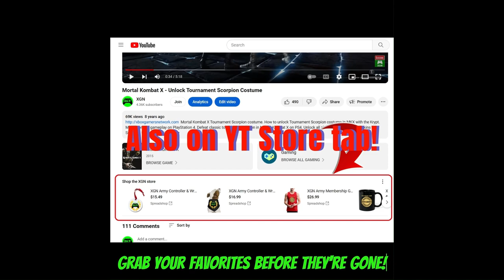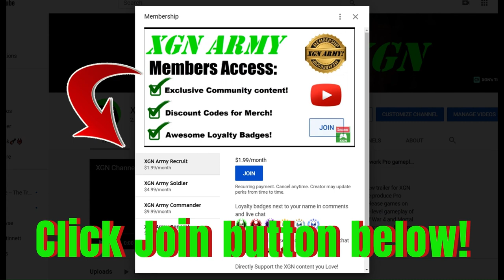MK1 Mavado Kameo ALL Brutality and Fatality finishers + Fatal Blow COMBO!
Mortal Kombat 1 how to do Mavado Kameo Chest Pains Brutality and Belly Pop brutality finisher in MK1 on XSX.
You need to have this Brutality unlocked (rank 2), otherwise the commands won't work. If you have this finisher unlocked = Hold LB and press down, down (during the grab) on xbox Series X controller.
Mavado Belly Pop Brutality unlocks at Kameo rank 11.

I have Invincible relic equipped in Invasion S5, so I can start with Fatal Blow available. Fatal Blow X-Ray combo with Ermac and Mavado kameo!
MK1 Mavado cameo gameplay with brutality on Xbox Series X.